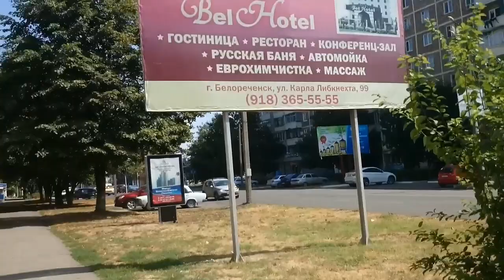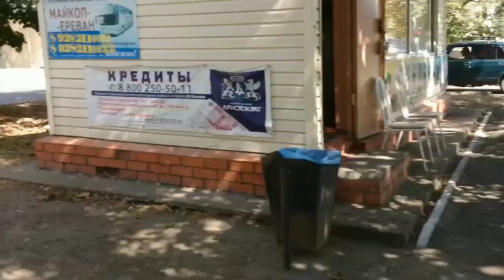☀☀☀Счастливая свадебная карета ☀☀☀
Привет, вы на моем канале, Динка обо всем!
В этом видео о расскажу о самой известной в нашем городе карету, рядом с которой фотографируются все молодожены нашего города, а также покажу самый большой фонтан, не хуже Питерских. Так же вы сможете увидеть колесо обозрения во всем его великолепии.
     Заранее хочу извиниться, так как ветер немного мешал четко говорить и все время задувал мне в микрофон.